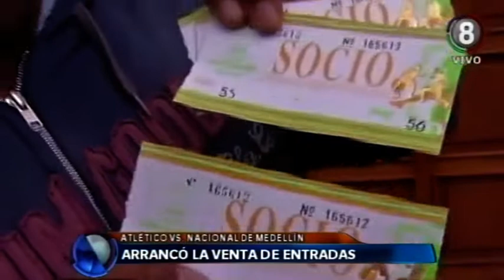Arrancó la venta de entradas para Atlético - Nacional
Atlético Tucumán jugará contra Nacional de Medellín este jueves por copa Libertadores. Ya comenzó la venta de entradas.